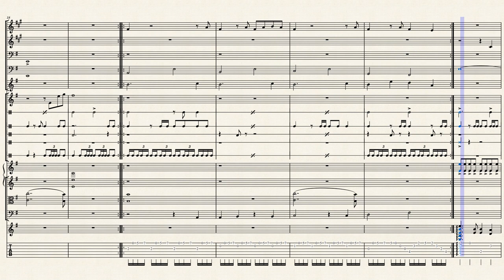Magical Sanctum from My Singing Monsters (Instrumental Cover/Arrangement) (Update 7/G'day)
Instruments in score order:

Soprano Clarinet
Contrabass Clarinet
Bassoon
Contrabassoon
Pan Flute
Vibraphone
Concert Bass Drum
Chinese Tom-Toms
Low Conga
Tam-Tam
Castanets
Piano (Right Hand Only)
Violins
Violas
Violoncellos
Koto
Acoustic Guitar